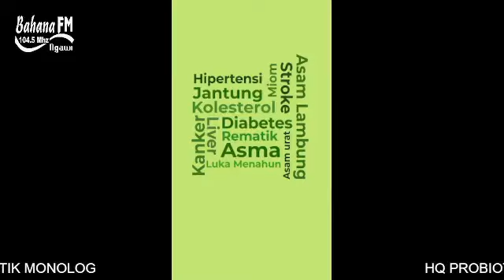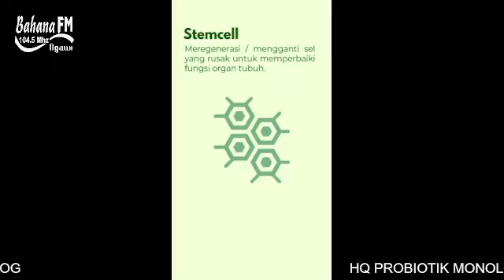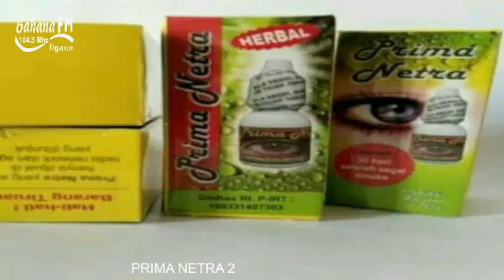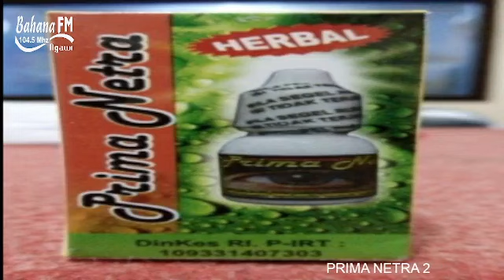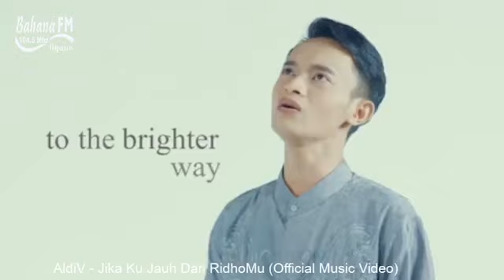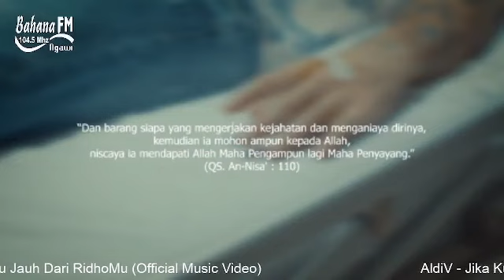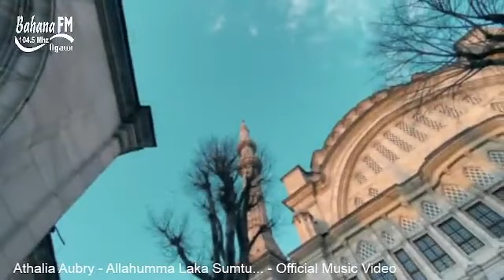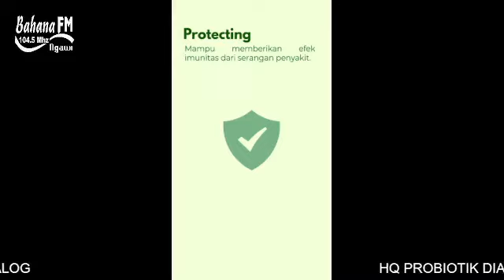Radio Bahana FM Ngawi KurmaManis Ustadz Akhmad Ikhwani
Kurma manis (Kupas Ramadhan dan Masalah Agama Islam) (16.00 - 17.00 WIB) selamat menikmati